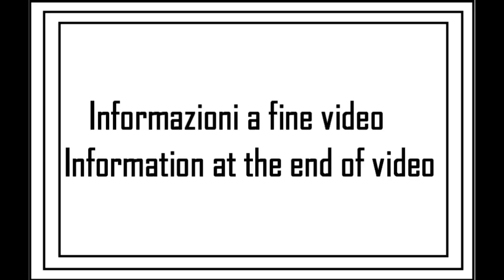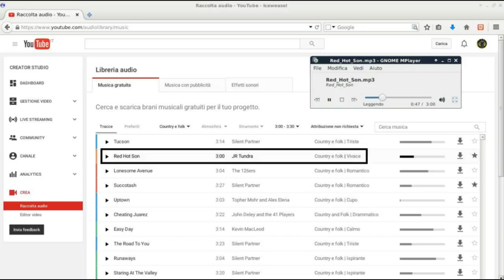I miei giri in AUTO: viaggio 08 (2su3)